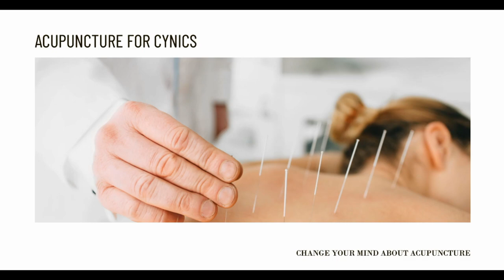Your First Acupuncture Visit